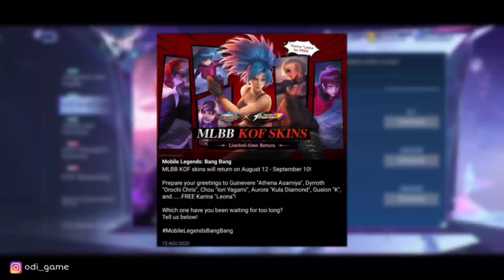UPDATE EVENT KOF IS BACK ! 35 TOKENS PANEN SKIN GRATIS MOBILE LEGENDS 2022 2023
CARA TOP UP DIAMOND GRATIS DARI APLIKASI

Mobile Legends: Bang Bang, skin ml gratis, ml free skin, event skin gratis ml, update fragment shop, update fragment shop mobile legend 2022, update fragment shop 2022, rare fragment shop update 2022, event fragment pink ml 2022, event fragment mobile legend terbaru, event fragment ml, fragment shop update, skin starlight januari 2022, bocoran fragment mobile legend 2022, event ml, event mlbb terbaru, event mobile legend 2022, event ml 2022, bocoran skin starlight 2022, update rare skin fragment 2022, Mobile Legends, Mobile Legends: Bang Bang, Mobile Legends, Mobile Legends: Bang Bang, event skin gratis mobile legends 2022, event skin epic gratis,free skin mobile legends, free skin ml, free skin ml 2022, free skin mlbb,cara mendapatkan skin, cara mendapatkan skin gratis, cara mendapatkan skin gratis mobile legend 2022,cara dapatkan skin gratis mobile legend 2022, cara dapatkan skin epic gratis dari event baru moonton, cara dapatkan skin,cara dapat skin gratis mobile legend permanen terbaru 2022, cara dapat skin gratis,skin gratis, skin gratis ml, skin gratis mobile legends terbaru 2022, skin ml gratis permanen 2022, skin ml gratis,mobile legends, update mobile legend, event mobile legends, mobile legend, New skin mobile legends, bug mobile legends, bug ml, event terbaru mobile legend, event skin gratis, new skin mobile legend, new hero mobile legend, fragment shop, recall effect, event mlbb, event ml, mlbb, mobile legends, skin mobile legends, skin gratis mobile legends, event gratis mobile legend, mobile legends, mobile legend, mobile, legends, MLBB, moonton, event promo diamond, cara beli skin menggunakan promo diamond, cara beli skin epic gratis, beli skin pakai promo diamomd gratis, cara beli skin epic hanya 1 diamond mobile legend, cara beli skin epic 1 diamond pake daimond kuning, kapan promo diamond bisa di gunakan, mlbbb, mlbb promo diamond, borong semua skin mobile legends, mlbb, ml indonesia, mobile legends new hero, mobile legends new update, 10 event skin gratis mobile legends, event terbaru mobile legends, skin epic gratis, cara dapatkan skin gratis, tiket gratis tranformers 2022, event mlbb, skin gratis, event skin gratis 2022, border ml, border ml gratis, border ml termahal, kode redem ml 2022 terbaru, kode redeem mlbb terbaru 2022, kode redeem ml diamon terbaru, kode redeem ml, kode redeem ml hari ini, new redeem code ml, new redeem code mlbb, kode redeem mobile legends, kode redeem diamond ml, redeem code ml, code mlbb, ODI G, odi ml, odi mobile legends,  event venom squad gift, event ramadhan,  event kof vpn 2022, cara hemat gacha event kof mlbb, mobile legends, mobile legends: bang bang, mlbb, tips gacha event kof mlbb, beli coa menyelesaikan misi topup, event tiket gratis kof bingo fase 1, cara hemat gacha event kof bingo 2022, tips gacha event kof bingo 2022, event psionic oracle, bug chat global terbaru, bug chat global ml, update fragment shop, event server luar, border 4 for saken heros light gratis, event transformers ml part 3, skin transformers 2.0, pola bingo transformers, event server luar vpn, event transformers ml, event transformers scratch, event transformers 2022, event transformer part 2, event transformers ml 2022, event transformers ml ke 2, event transformers ml part 2 tanggal berapa, event transformers mlbb, event skin msc 2022, pola bingo transformers, pola transformers terbaru 2022, diamond gratis, event idul adha ml 2022, cara buat akun server luar ml 2022, event diamond vault 2022, cara mendapatkan diamond gratis 2022, event kung Fu Panda ml 2022, event web mlbb, event diamond vault 2022, event star wars 2022, event bounty hunter 2022, event mgl, event kof 2022, upcoming skin